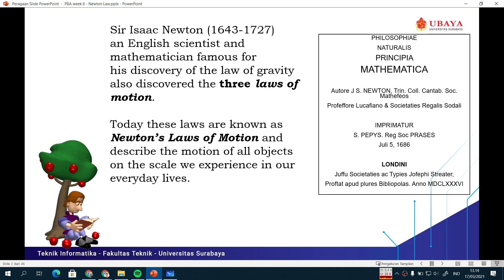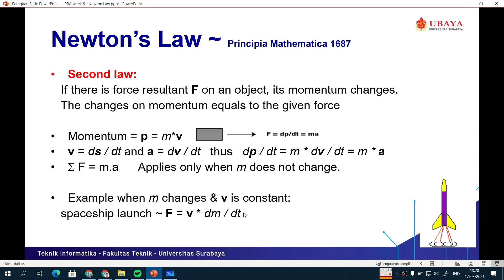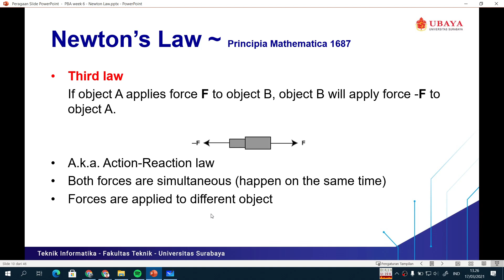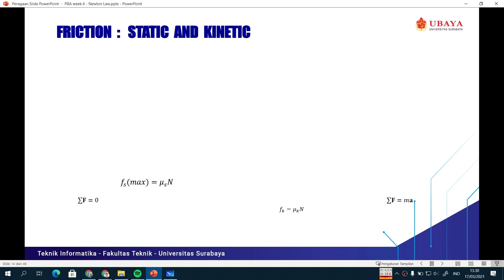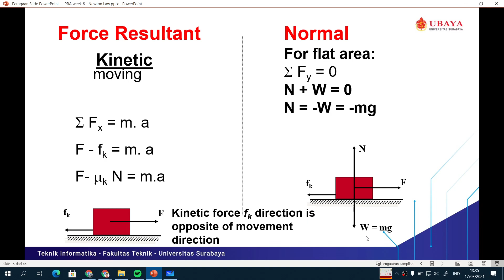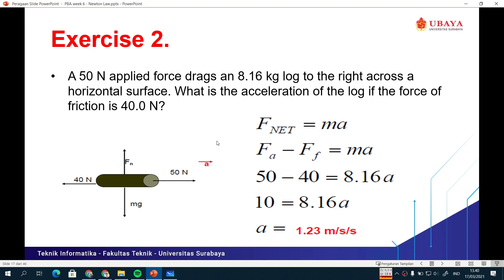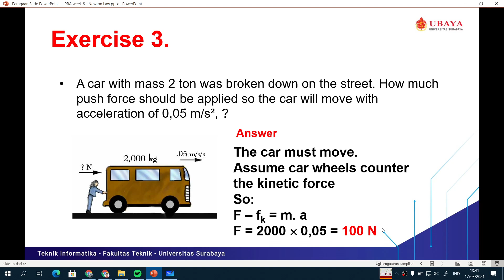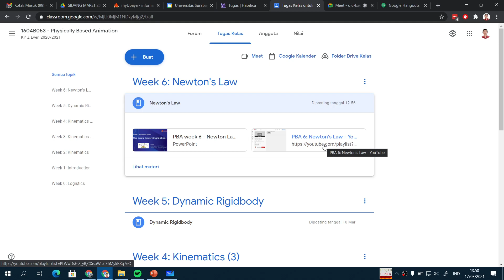PBA 6: Newton's Law [RAW]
This is a raw (unedited) transcript of PBA class week 6 about Newton's Law.

Online class for Physically Based Animation
Week 6 even semester AY 2020/2021
IT - Department of Informatics
University of Surabaya